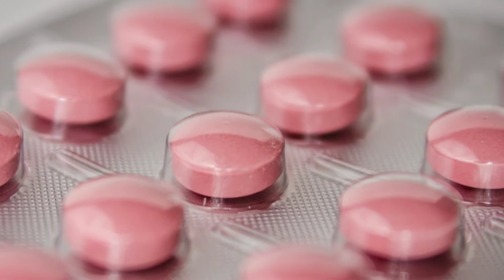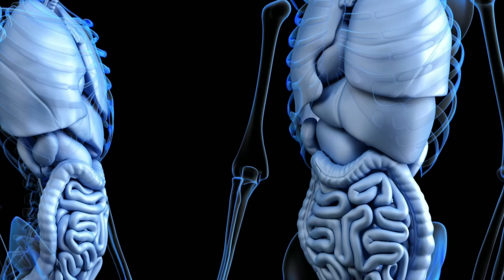दस्त का घरेलू इलाज | दस्त रोकने के उपाय | How to cure diarrhea in hindi | Dast ka ilaj | Mr health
दस्त का घरेलू इलाज | दस्त रोकने के उपाय | How to cure diarrhea in hindi | Dast ka ilaj | Mr health guru

Hello ,
I am Manish singh from Delhi .
About this video :- दोस्तों आज कि इस वीडियो में हम आपको दस्त के कुछ घरेलू इलाज के बारे में जानकारियां देने वाले है !